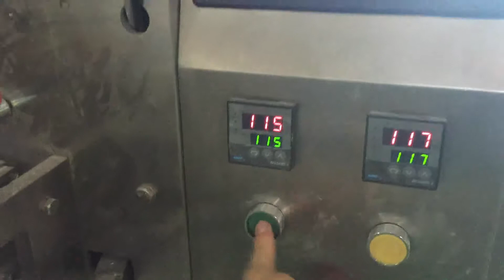TAICHUAN Condiment Packing Machine Corn Flour Curry Powder Packaging Machine IN SMALL BUSINESS PRICE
Specifications:
Type TCLB-160F

Packing material OPP/CPP,OPP/CE,PET/PE

Bag sealing Type  Pillow bag /3 side seal /4 side seal (only can choose 1 of them 3)

Film roll diameter Max.320 mm（if 4 side seal , max 300mm)

Bag width    (W)50-150 mm

Bag length   30-200MM(can do max 210mm)

Measuring range 20-200gram(consider which product )

Power 220V,50HZ,2KVA
 Machine size (L)700x(W)580x(H)1550mm
Machine weight 270Kg
Descriptions:
1. High precision, high efficiency without crash the materials.
2. Full automaticity. The machine complete the whole procedure of feeding, measuring, bagging, date printing, charging, product out put automatically.
3. High sensitivity photoelectric eye color tracing, numerical input of cutting sealing position for extra accuracy.